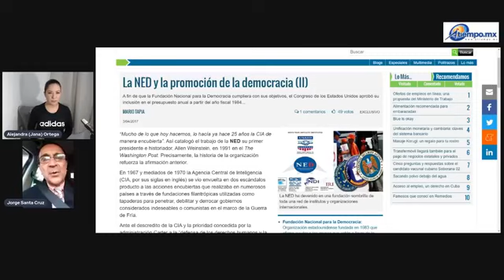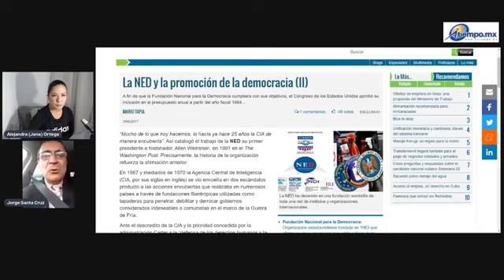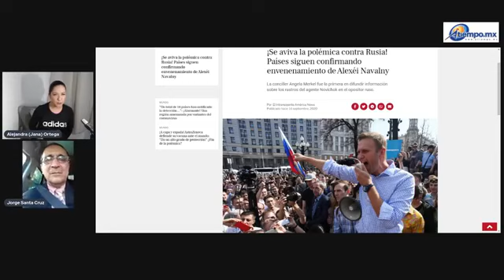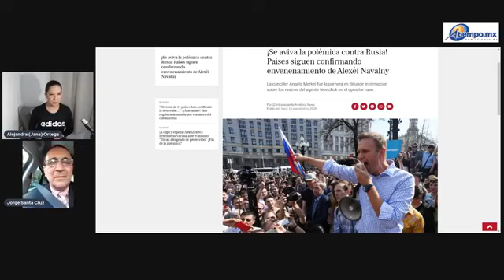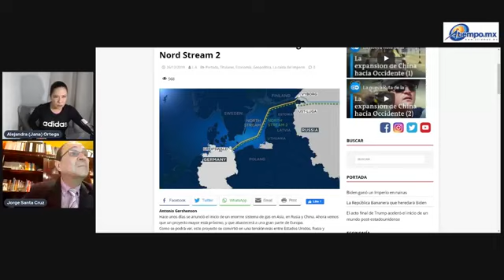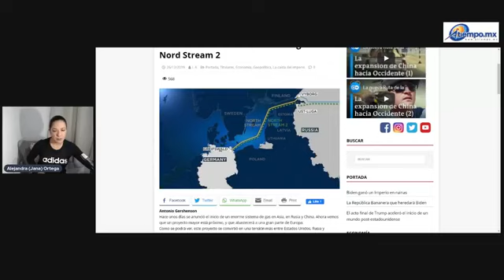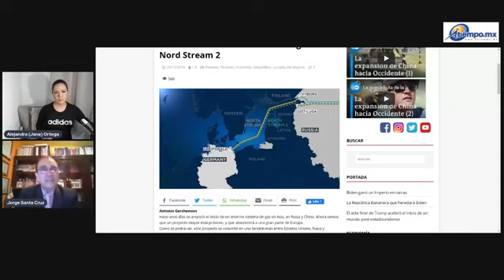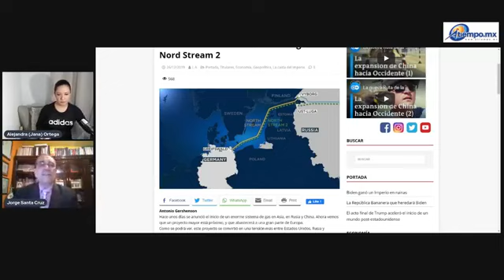Rusia, conflictos internos contra Putin; China y México en la geopolítica